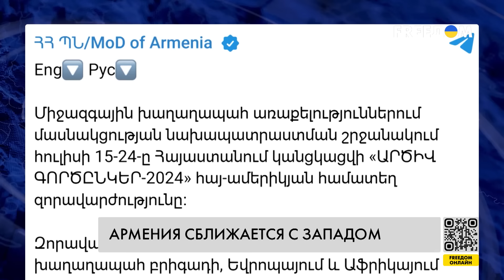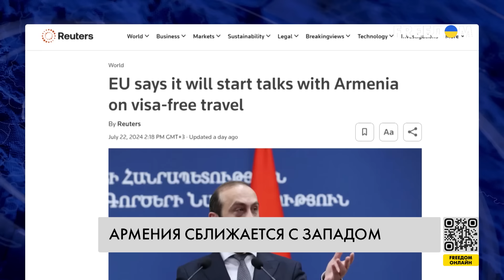⚡️ Армения ОТВОРАЧИВАЕТСЯ от Кремля: Ереван сближается с ЗАПАДОМ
США направят в Минобороны Армении своего постоянного представителя. Решение Вашингтона подтвердила заместитель Государственного секретаря Соединенных Штатов Америки. Узра Зея уверена, что членство Армении в ОДКБ – не помеха углублению двустороннего сотрудничества в сфере безопасности, а российское военное присутствие явно не способствует миру и стабильности в регионе.

Как от Кремля отворачиваются вчерашние союзники – в сюжете журналистов FREEДОМ.